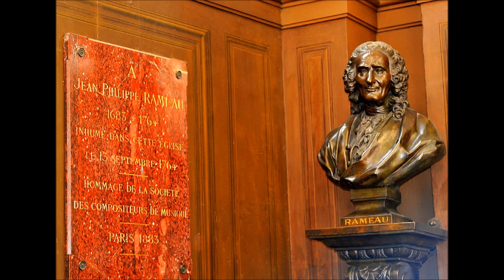J.P. Rameau's "Suite" -- Yona Ettlinger, clarinet -- 1974 International Clarinet Clinic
Legendary clarinetist Yona Ettlinger (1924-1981) presents a wonderful live performance of his own arrangement of a suite of Jean-Phillipe Rameau's pieces, originally composed for harpsichord.  Ettlinger's recital took place at the University of Denver (CO/USA),  in August 1974, during the annual 5-day International Clarinet Clinic.  ***This video production used a copy of Floyd Williams' 1974 live master tape recording for the audio portion of this YouTube video.  EVETS KRALC PRODUCTIONS 2019